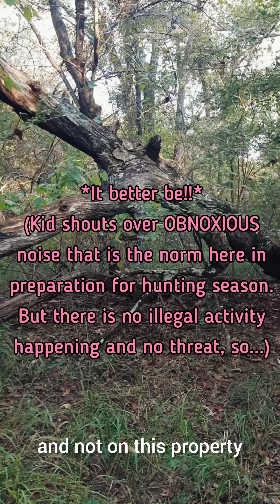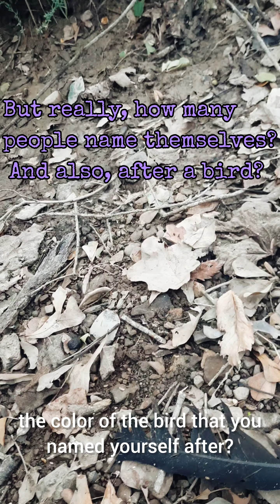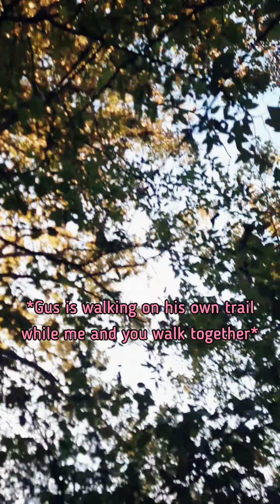My Enchanted Forest Is More Haunted Every Day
TW for sounds of a neighbor doing target practice--no one was put at risk in the making of this video, this is absolutely the norm where I live and hunting season is drawing near (we dont participate). I tried to make the sounds less jarring and blend into the video...this is rurallife - we didnt choose it but we make the best of it.

can someone tell Kurtis Conner  we need him?? I ain't seen a mullet out here since the 90s and I'm getting concerned.